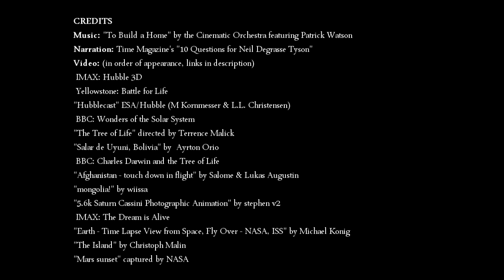The Most Astounding Fact ' Neil deGrasse Tyson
CREDITS

"Mars sunset" captured by NASA's Mars Exploration Rover Spirit